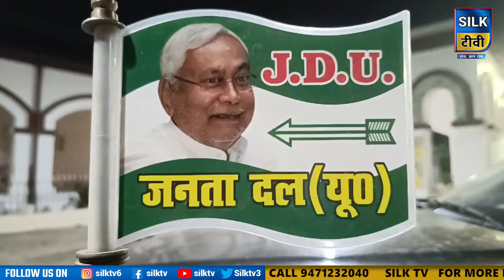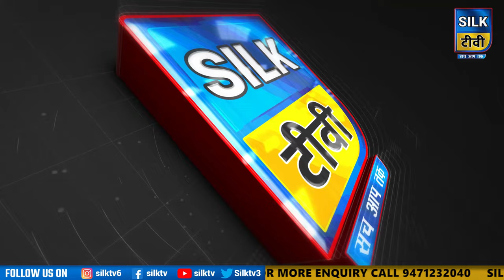SILK TV- जिले की खबरें एक साथ || 23 JUNE 2024